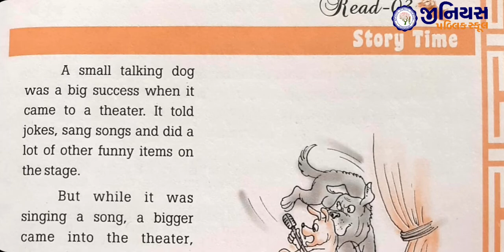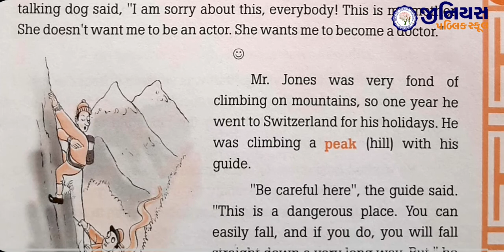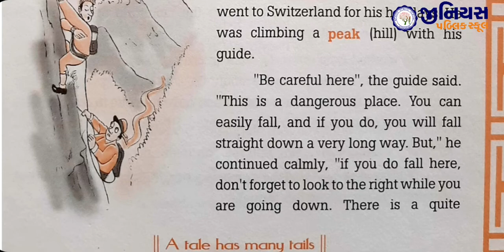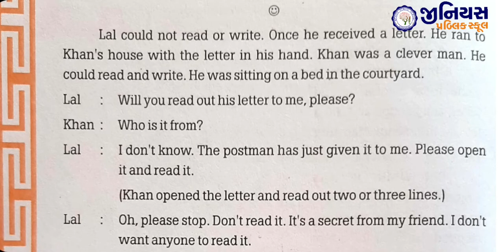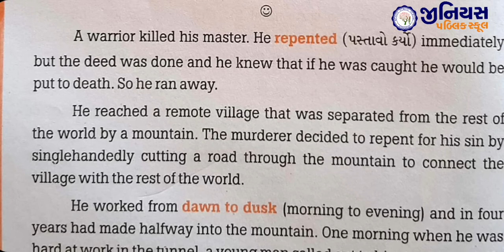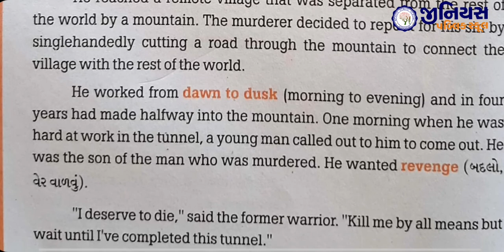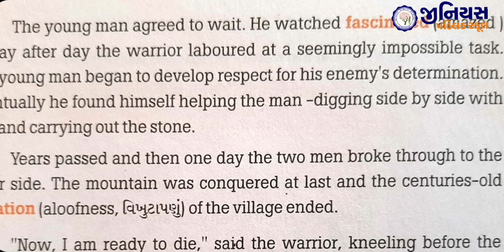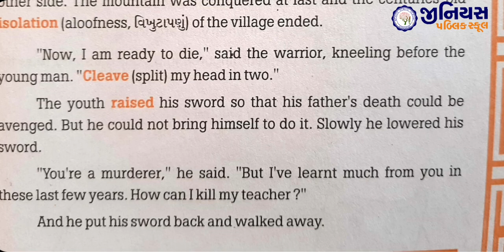STD 10 | ENGLISH | UNIT 3 | STORY TIME